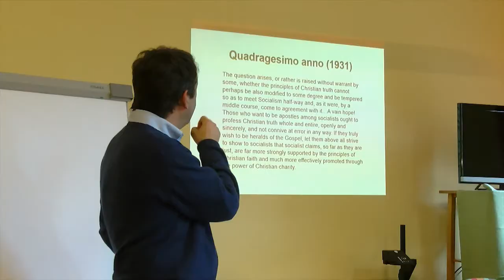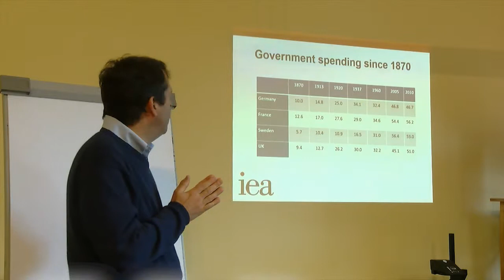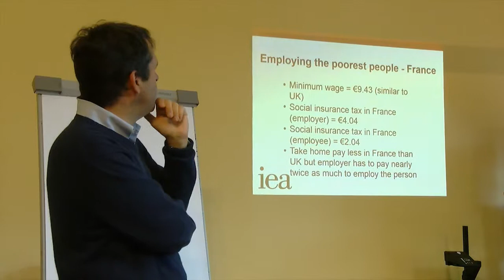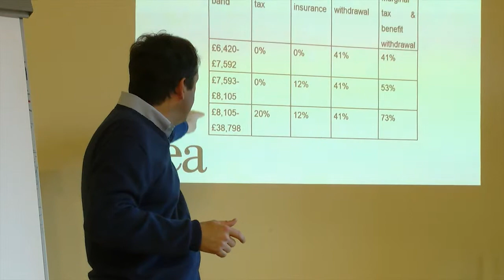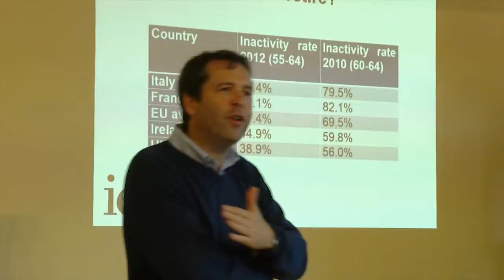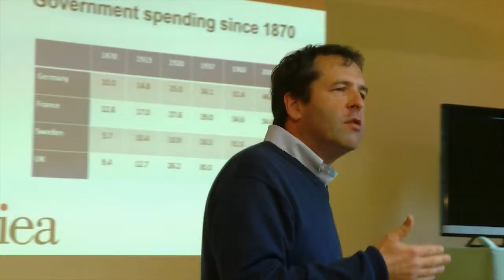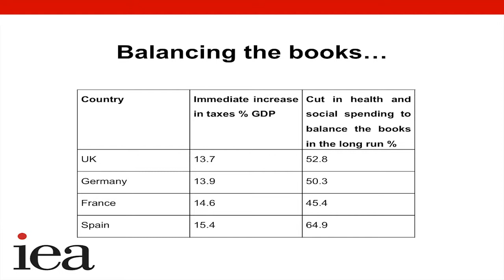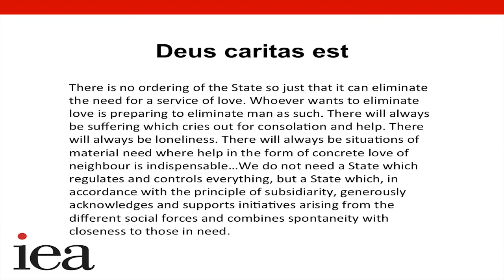Economic and ethical Implications of the Welfare State by Professor Philip Booth PhD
Toward a Free and Virtuous Society 2014
Part 4/10
Professor Philip Booth PhD
Economic and ethical Implications of the Welfare State

Philip Booth is Professor of Insurance and Risk Management at Cass Business School (London). Before that, he was Professor of Real Estate Finance (from 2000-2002) and Associate Dean of Cass Business School. He started working at City University in the old Department of Actuarial Science and Statistics in 1988. He began his career working in the Investment Department of Axa Equity and Law (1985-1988). He has had a period on secondment to the Bank of England (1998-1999) and worked there as a special adviser from 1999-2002. Philip Booth established his reputation in actuarial science in the fields of investment, finance and social insurance. His work in investment and finance included a number of publications in the real estate finance literature on the role of property in pension funds and the valuation of property with upward only rent reviews as well as on property risk analysis.

Philip Booth also works as Editorial and Programme Director at the Institute of Economic Affairs and was a Fellow at Blackfriars Hall, Oxford University (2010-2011). He is deputy editor of Economic Affairs; and Assistant Editor of the Journal of Property Research.